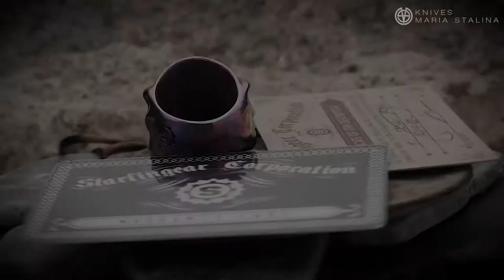Кольцо Starlingear Tengu Ti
Цепляющее глаз внушительными размерами кольцо Tengu от Starlinger.
Красноликий демон японских гор Тэнгу обрел вторую жизнь в мастерской американского бренда брутальных аксессуаров Starlinger®. Калифорнийские ювелиры собственноручно отлили носатого пройдоху из титана, а затем при помощи анодирования окрасили кольцо в сочный пурпурный цвет, переходящий по краям в золотистую пастель и радужную бирюзу.
Левый висок лешего пропечатан символом S-gear — латинская буква в шестерне является товарным знаком Starlinger®. Этот же знак вышит на сером замшевом чехле кольца. Кроме того к аксессуару прилагается металлический гарантийный талон и сертификат подлинности, подписанный основателем бренда и дизайнером кольца Риком Мавериком (Ryk Maverick).
Кольцо Starlingear Tengu Ti — яркое кольцо ручной работы, которое подчеркивает мощь и смелость своего хозяина.